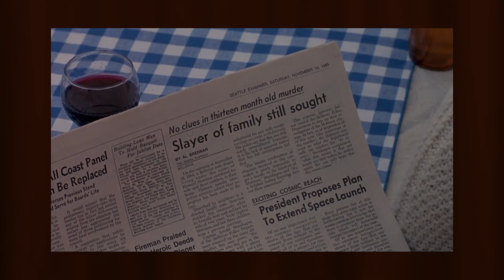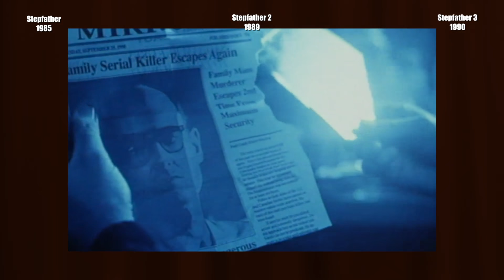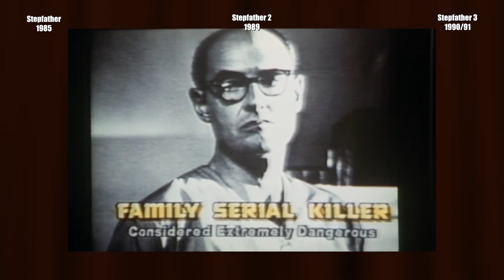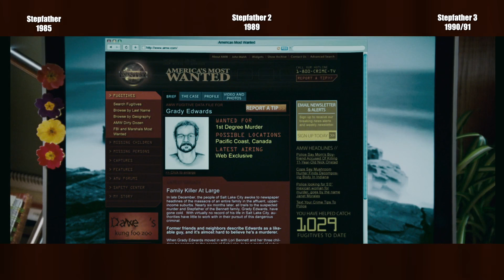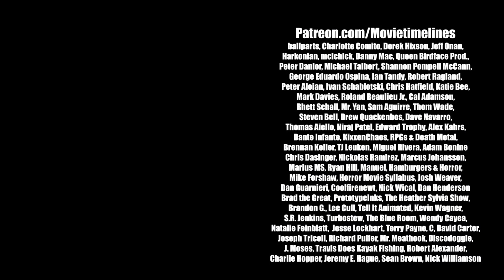Horror Timelines Episode 86 : the Stepfather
Happy Father's Day! join me as i check out the Stepfather series and determine if it has any continuity or timeline.